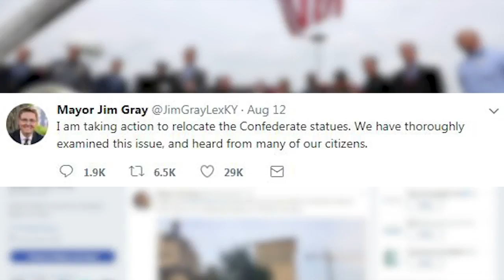Lexington Mayor To Remove Confederate Monuments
August 14, 2017 - Lexington, Kentucky Mayor Jim Gray announced on Twitter that he would work to remove the confederate monument at his county's courthouse. (Aug. 14)